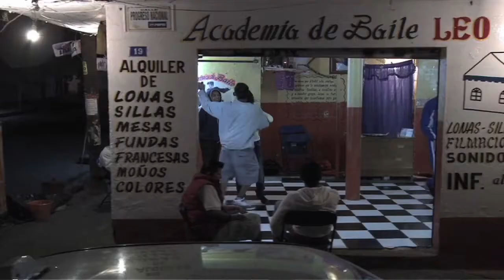Sarah Minter: "Ojo en Rotación" - Aproximaciones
Sarah Minter figura como una de las pioneras de la práctica cinematográfica experimental de México a pesar de la predominancia del género masculino en la misma. Proveniente de un periodo de experimentación escénica que provocó una poderosa impronta en ella, eligió y adoptó a la imagen en movimiento como el lenguaje, periplo que arrancó a inicios de los años ochenta y en el cual se mantiene activa hasta la fecha. Su vínculo con el video proviene de una necesidad por encontrar un medio flexible, práctico y económico que le permitiera libertad al momento de producir y editar, características que la práctica cinematográfica difícilmente permite. Minter es un agente ligado al desarrollo del videoarte en México no solo por su propia producción, sino también por su involucramiento con la práctica docente en torno al video y su constante participación como jurado en festivales y concursos.

Ojo en rotación: Sarah Minter, imágenes en movimiento 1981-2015 es la primera exposición retrospectiva de esta artista donde se reúnen 14 piezas (videos y videoinstalaciones) acompañadas de un programa de cine donde se concentran la mayor parte de sus largometrajes. Puede decirse que su obra  suele estar atravesada por una mirada de carácter afectivo que expresa un particular interés por las relaciones del individuo con lo social, lo político, la urbe, el cuerpo y el goce. Minter disfruta de observar diversos momentos cotidianos para procurar captarlos, a veces para re-semantizarlos y otras veces simplemente para dejar que las imágenes pasen a través de su ojo/cámara.

Sarah Minter (Puebla, México, 1953) es una figura clave del videoarte mexicano. Inició su carrera realizando películas en 16mm a principios de los años ochenta entre las que destacan San frenesí (1983), Nadie es Inocente (1987), Alma Punk (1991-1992) y El Aire de Clara (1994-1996). A partir de los años noventa, de manera paralela a su producción artística, impulsó diversas iniciativas pedagógicas y de difusión en torno al video como “La sala del deseo” en el Centro de la Imagen y el Taller de video en la Escuela de Pintura, Escultura y Grabado, La Esmeralda. Su obra se ha exhibido en México, Cuba, Estados Unidos, Alemania, España, Argentina, Perú, Francia entre otros. Ha sido premiada por instituciones como la Fundación Rockefeller, la Fundación MacArthur, la Angelica Foundation, el FOPROCINE y el Fondo Nacional para la Cultura y las Artes y ha fungido como jurado del programa Media Arts de la Fundación Rockefeller, de la Fundación MacArthur y del Fondo Nacional para la Cultura y las Artes en la cual es miembro del Sistema Nacional de Creadores de Arte.